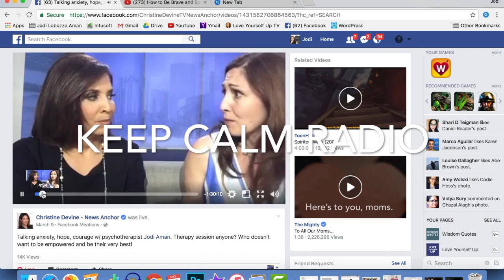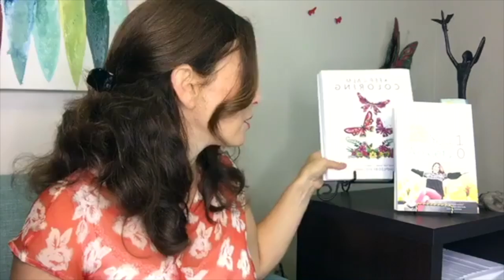EFT - Tapping Anxiety Away with Tom Porpiglia: Using Energy Psychology let go of fears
Please watch and know that you are not alone, and you can find some hope to go on.

FB LIVE from August 14, 2017. Follow Jodi on Facebook to get notifications when she's LIVE!

Let's face it, we can all use as many tools in our tool belt as possible when it comes to handling stress, fear, and anxiety. Today I have a special treat for you! Have you ever tried tapping? Have you heard of EFT? Watch to practice right now!

Tom is the founder and sole Licensed Mental Health Counselor (LMHC) at Life Script Mental Health Counseling Services. He is also an EFT Therapist and his work has helped so many people!

I hope this video,  EFT - Tapping Anxiety Away with Tom Porpiglia: Using Energy Psychology let go of fears, serves you in finding hope. I have tons of videos on how to be happy and overcome fear.

NEW book: Anxiety...I'm So Done with You! For teens and those young at heart!

My book "You 1, Anxiety 0"

EFT - Tapping Anxiety Away with Tom Porpiglia: Using Energy Psychology let go of fears corresponding blog post

Until then, let that you, that you want to be, shine through.

Love,
Jodi
xoxo